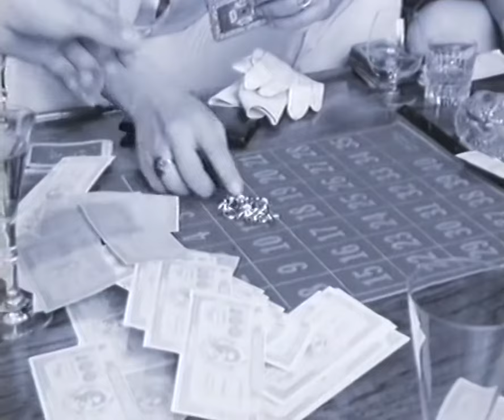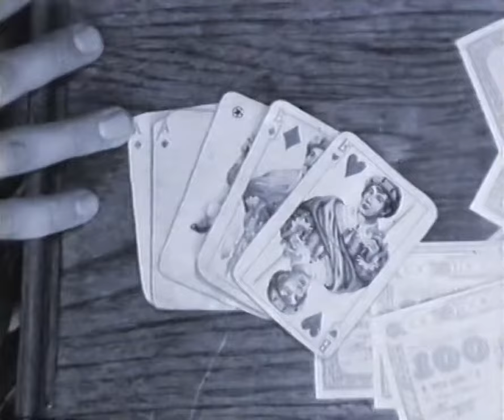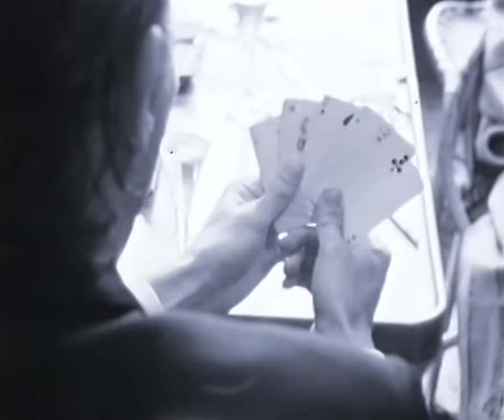"Vilja tuleentuu" ja "92-oktaanirakkautta" (1984)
Kaksi samanhenkistä mykkäelokuvaa joissa esiintyvät Timo Eränkö, Riitta Havukainen, Jukka Juolahti, Mikko Kivinen ja Martti Suosalo. Ohjannut Janne Kuusi.
Jouduin mykistämään ääniraidan aikaväliltä 23:56 - 24:59 tekijänoikeussyistä.

Esitetty TV1:llä 1994.